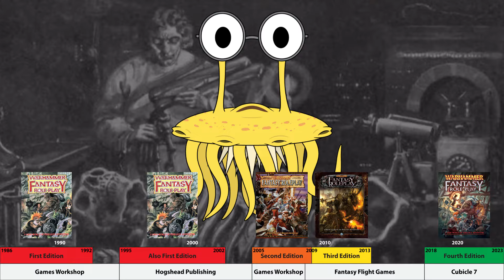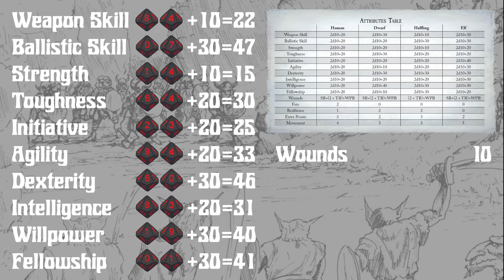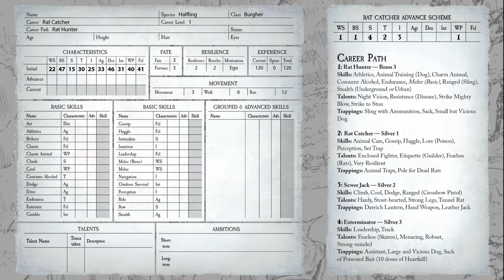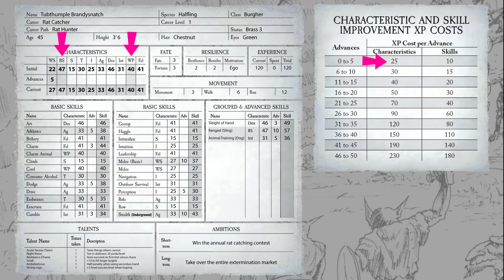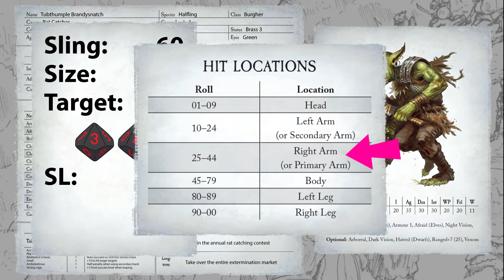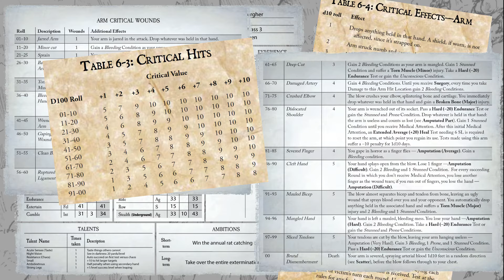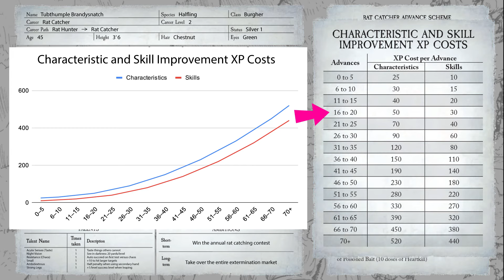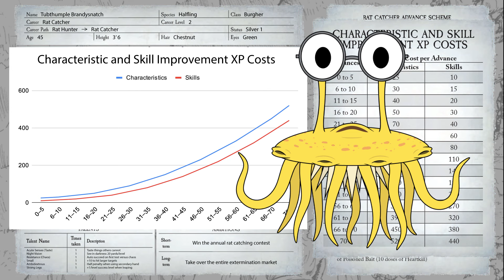Let's Make A Warhammer Fantasy Roleplay 4th Edition Character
And now the final Warhammer Fantasy Roleplay edition... for now at least.

or not, I mean it's really up to you.

00:00 Intro
02:47 Species
03:41 Career
04:57 Attributes
08:38 Changes to Careers
10:47 Advances
12:32 Skills and Talents
14:02 Equipment
15:31 Misc. Details
17:28 Spending XP
19:08 Mechanics
21:40 Combat
29:30 Advancement
33:03 Final Thoughts